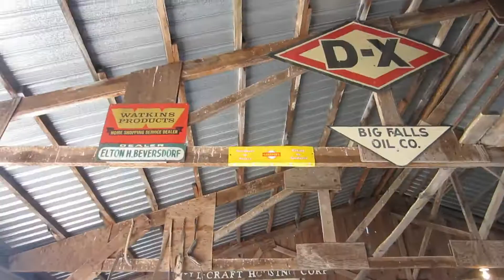Symco Shakedown 2012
Songs featured:
Pearls Mahone & The One-Eyed Jacks - 50 Ford Truck (Unionville Saloon 8-3-12 - plus video from throughout the weekend)
Muddy Udders - Zombie (Unionville Saloon 8-3-12)
The Amazing Heeby Jeebies - These Boots Are Made For Walkin' (Unionville Saloon 8-4-12)
The One Night Standards - Octane (Unionville Saloon 8-3-12)
Pearls Mahone & The One-Eyed Jacks - Greasy Love (Dance Hall 8-4-12)
The Dyes - Money Honey (Dance Hall 8-4-12)
Hillbilly Casino - Detroit Rock City (Dance Hall 8-4-12)